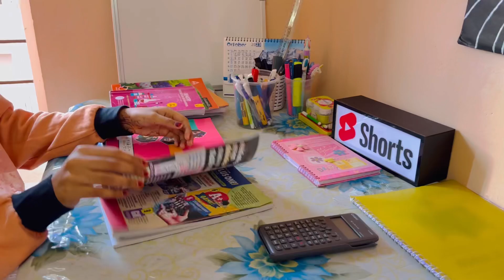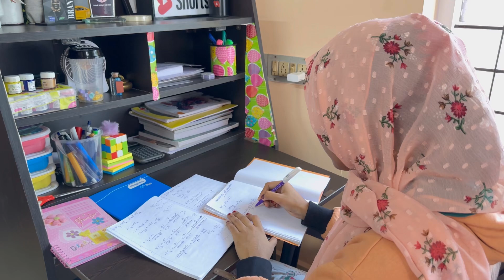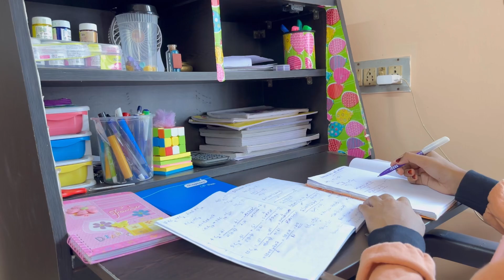Productive Study| ഞാൻ മടിമാറ്റിയ trick|How To Increase Concentration